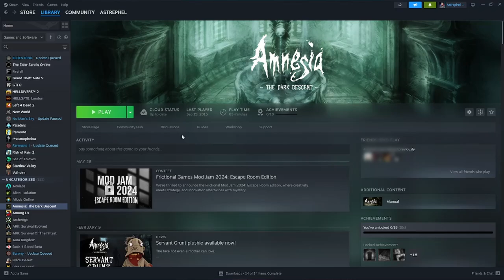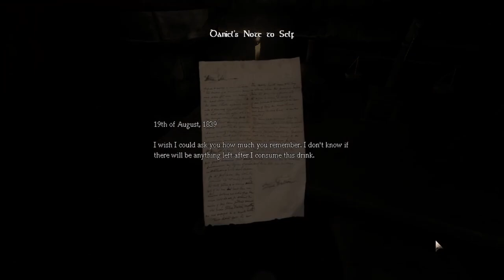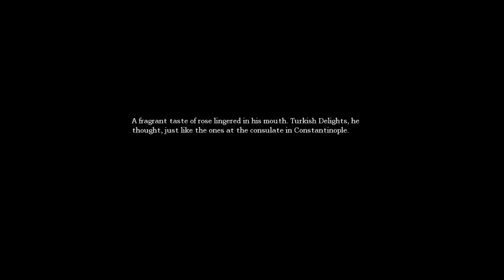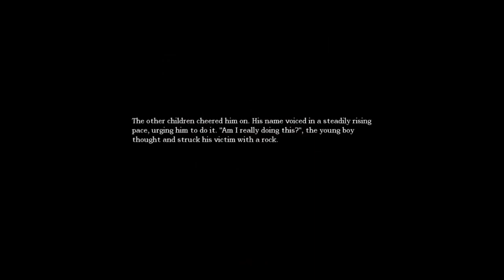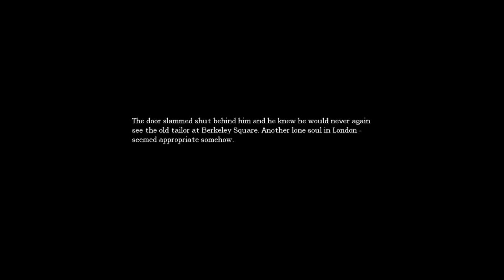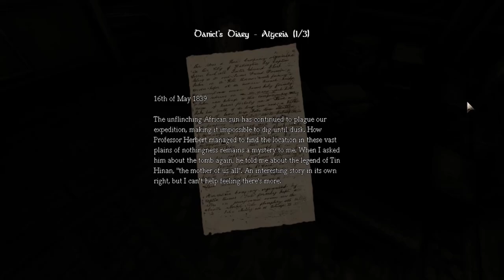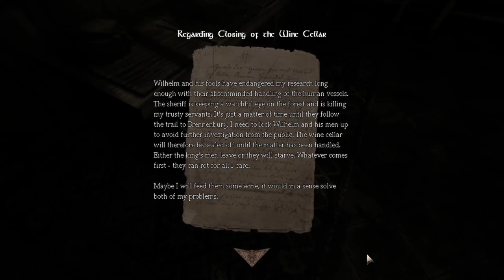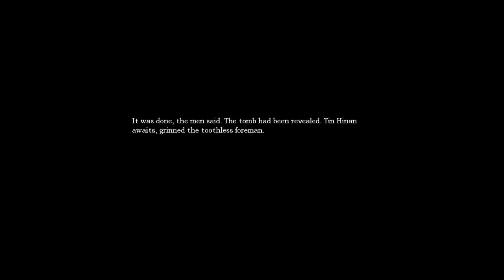Amnesia The Dark Descent | Delving Into Insanity!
To start Spooktember off I am going to be playing Amnesia The Dark Descent! Very excited to get into the game!